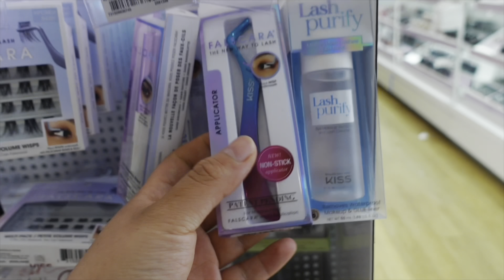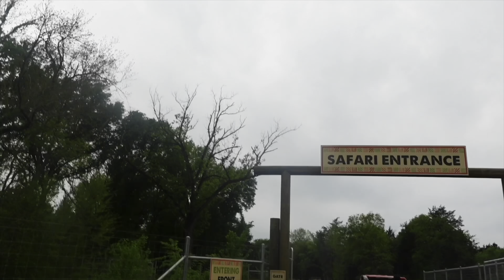Haciendo El Aseó en Casa De Mi Mamá 🪣🧹 + Fin De Semana Ocupado! 😅